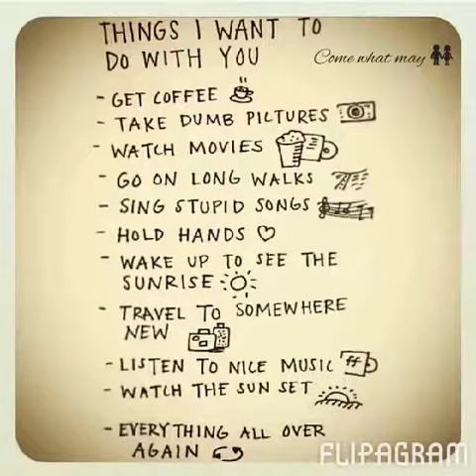Jet Lag feat. Mark n' Lovely 💏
Let's do this all over again. 😍